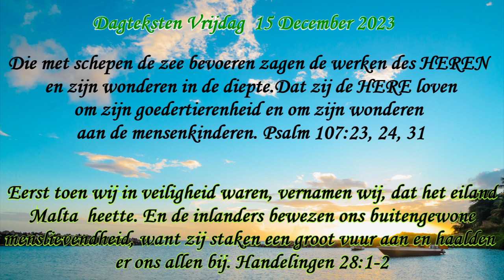Dagteksten & Gebed Vrijdag 15 December 2023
Die met schepen de zee bevoeren zagen de werken des HEREN en zijn wonderen in de diepte. Dat zij de HERE loven om ziin goedertierenheid en om zijn wonderen aan de mensenkinderen. Psalm 107:23, 24, 31

 Eerst toen wij in veiligheid waren, vernamen wij, dat het eiland Malta heette. En de inlanders bewezen ons buitengewone menslievendheid, want zij staken een groot vuur aan en haalden er ons allen bij.
Handelingen 28:1-2

JdH 213:1
 Scheepke onder onder Jezus' hoede met zijn kruisvlag hoog in top, neemt als arke der verlossing allen die in nood zijn, op. Al staat de zee ook hol en hoog en weent de storm ons voort, wij hebben Vaders Zoon aan boord en t veilig strand voor oog.